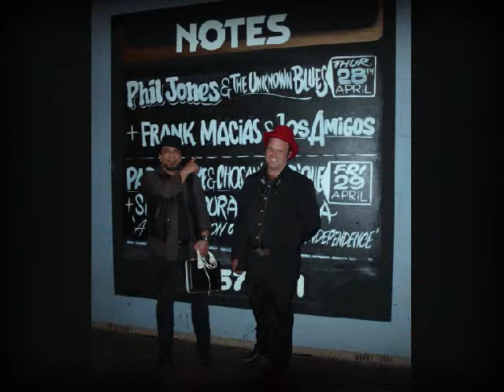Frank Macias & Los Amigos - Coming Home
Frank Macias & Los Amigos - Coming Home.  New song with still images